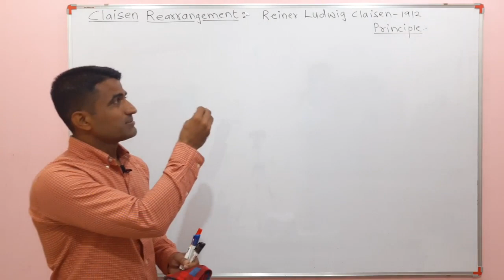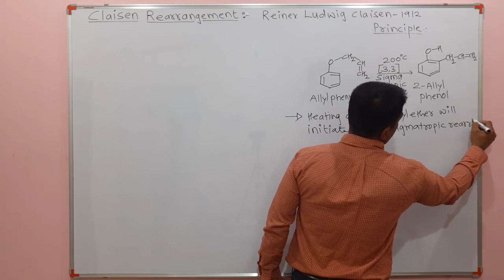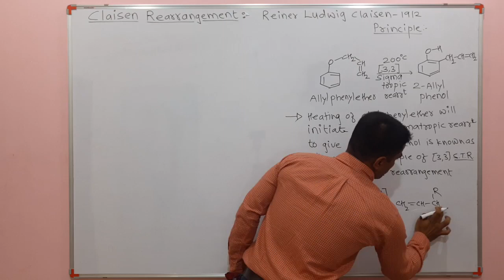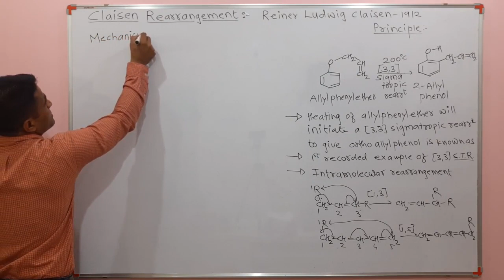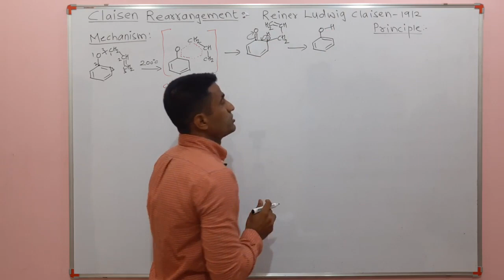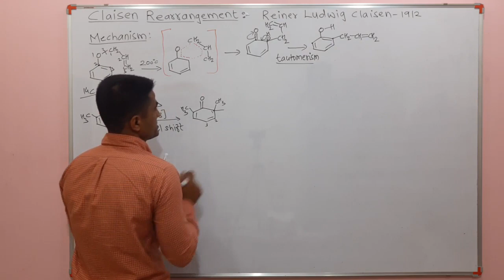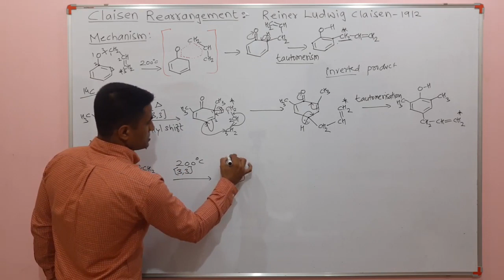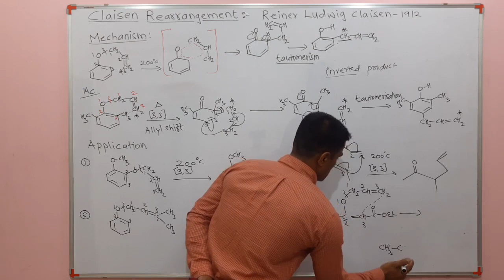Claisen Rearrangement with mechanism and application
Don't confuse with Claisen condensation or Claisen rearrangement.
In this video I have discussed detailed mechanism and applications of Claisen rearrangment.